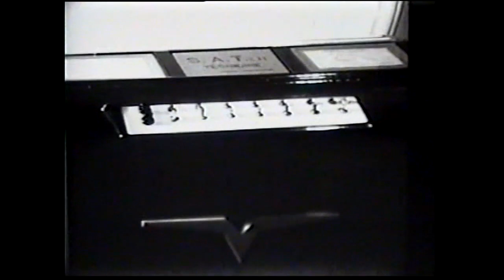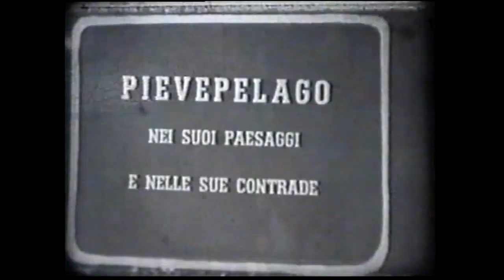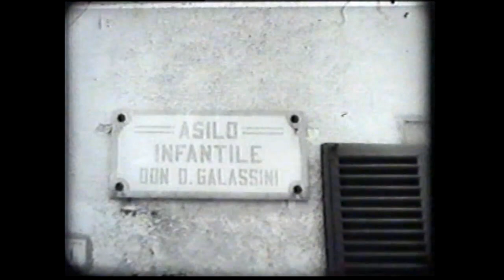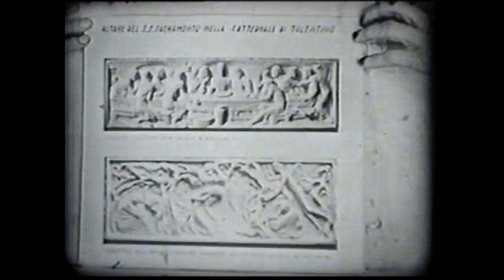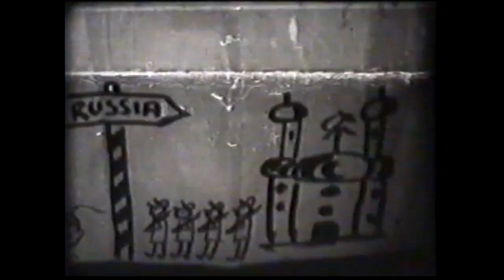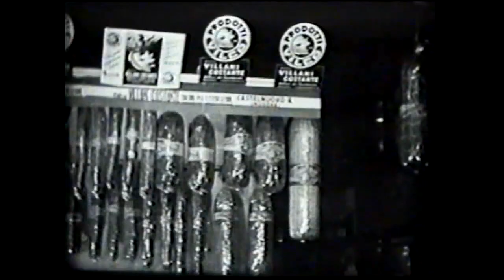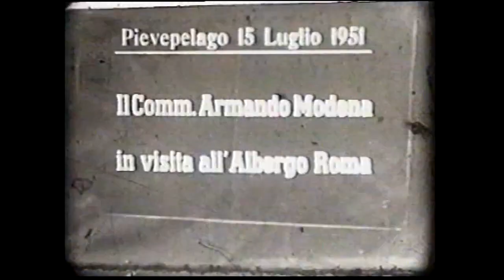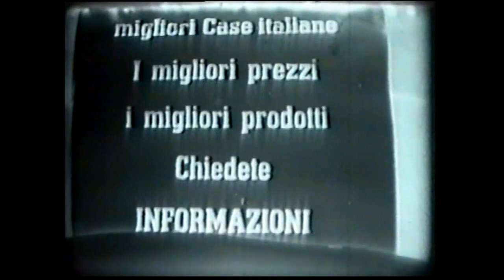8mm film W/Sound Cafe Italia 1951 Atomic Bomb Lost footage video. Pievepelago Modena Italy